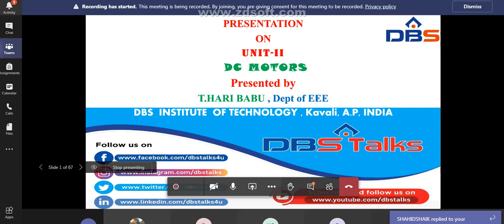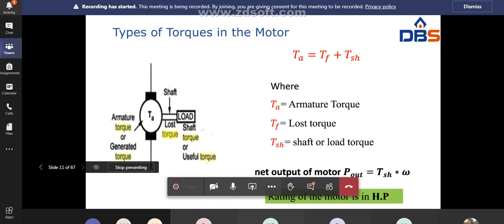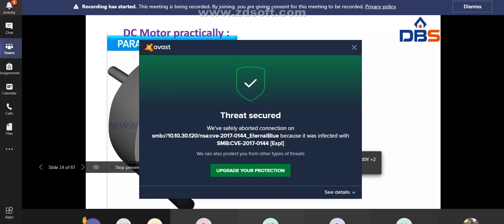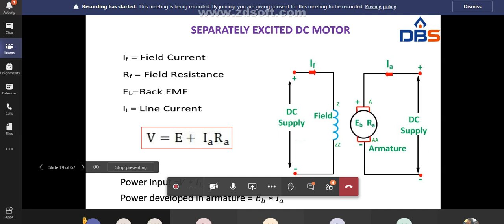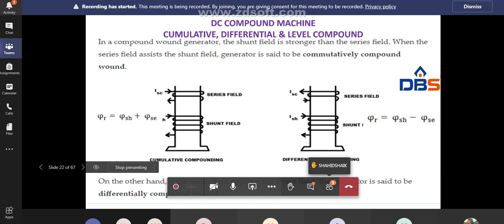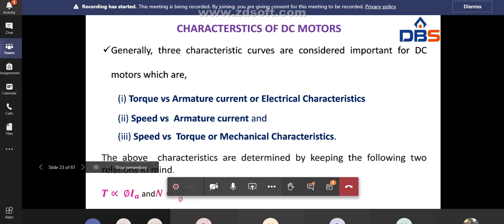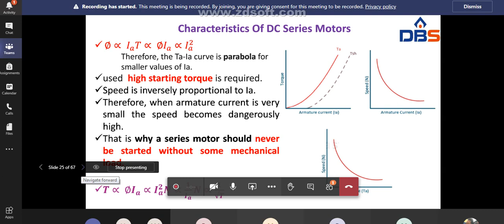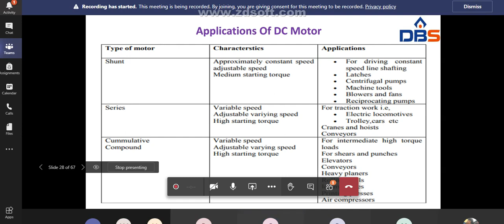Torque Equation for DC Motors | Electrical Technology | ECE | Online Education | DBS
Torque Equation for DC Motors. In this video, In this video, Mr.T.Haribabu, Asst. Prof (Dept. of EEE, DBSIT) Explains about Torque Equation for DC Motors, armature torque, Types of Torque in the Motors, Maximum Power Developed Condition In DC Motors, Types of DC Motors, Operation, Separately Excited DC Motors, Characteristics of DC Motors, Characteristics of DC Shunt Motor, DC Series Motors, DC Compound Motor, Application of DC Motor.

Name of the Subject    :- Electrical Technology
Branch                            :- Electronics and Communication Engineering
Year                                :- II B.Tech - I Sem
Unit No                           :- II
Unit Name                     :- DC Motors